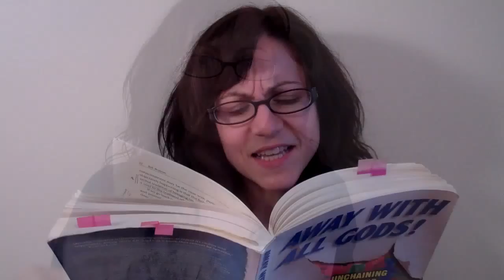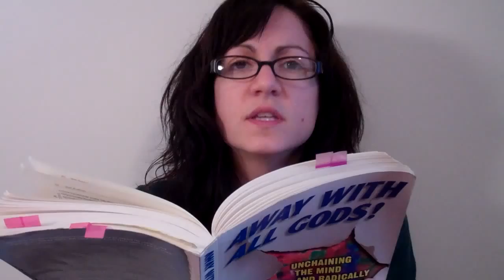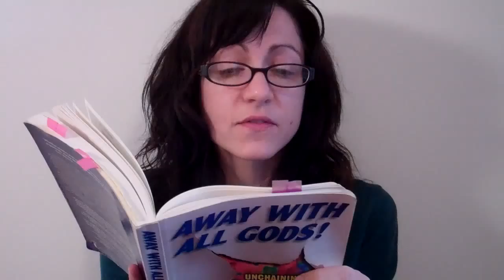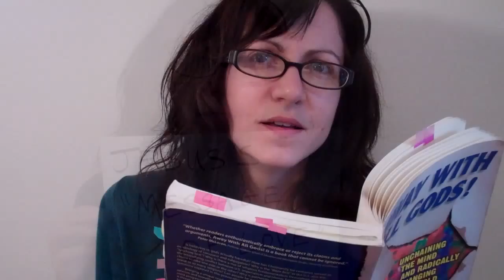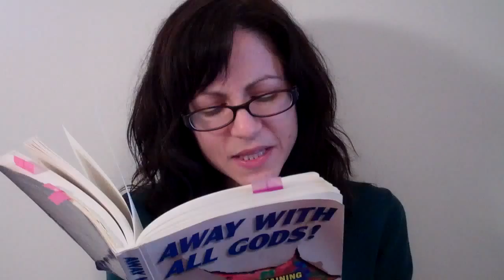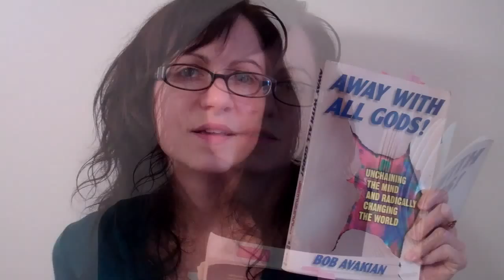I Hate Religion & Jesus Is No Good Either! Read Your Damn Bible!.mp4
Sunsara Taylor uses Bob Avakian's book "Away With All Gods! Unchaining the Mind and Radically Changing the World" to challenge followers of Jesus to defend what Jesus actually said and what he actually did: uphold slavery, condemn divorce, blame sick people for their own illness, preach reconciliation between the oppressors and the oppressed and condemn people who don't believe in him to BURN IN HELL.  She quotes scriptures and Jesus's own words.